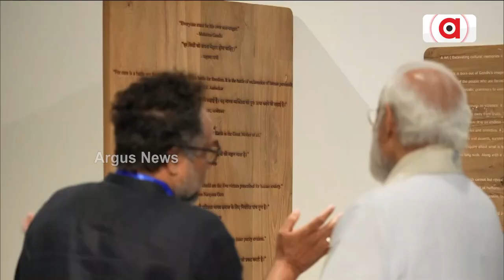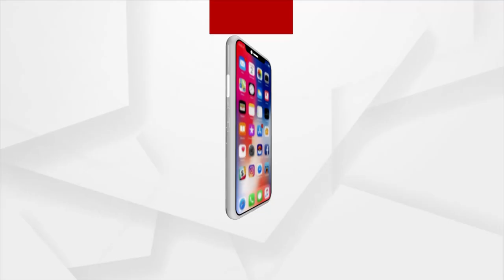PM Modi Visits Jana Shakti Art Exhibition On ‘Man Ki Baat’ Theme